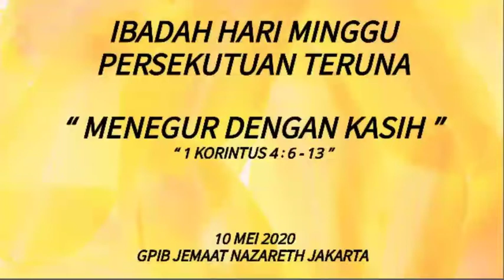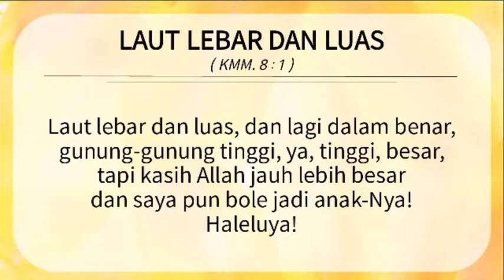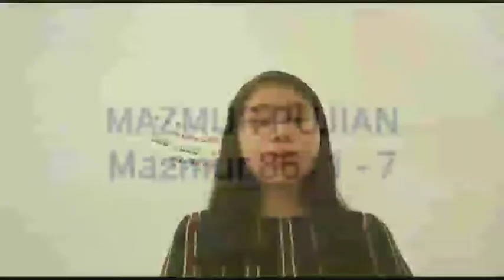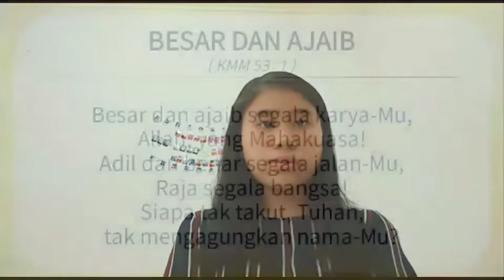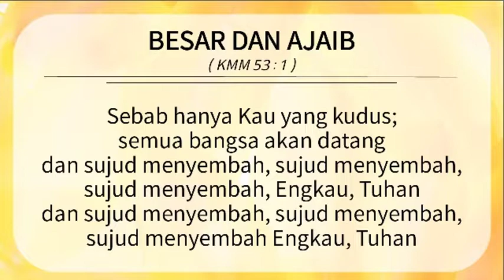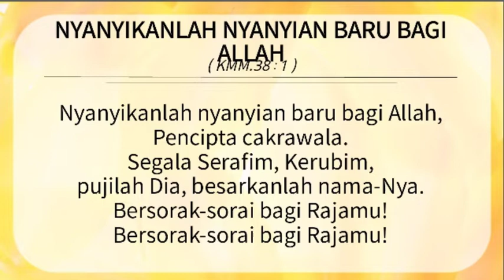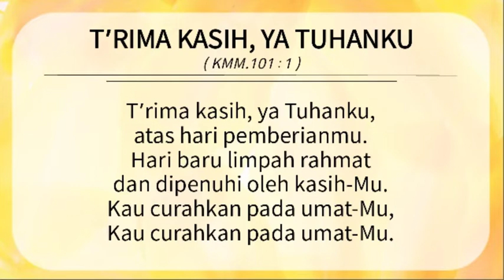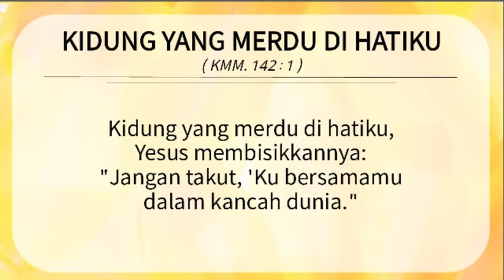IHMPT - Minggu, 10 Mei 2020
Selamat pagi..
Selamat hari Minggu adik2 teruna terkasih.
Sudah mandi? Sudah sarapan??
Berarti sudah siap berIHMPT dong ya?
Sudah siap dengan alkitab di tangan?

Hari ini kita masih akan berIHMPT dari rumah masing2, karena kita semua adalah gereja dan dimana pun kita berada, disitu Allah hadir bagi kita 😊.
Awali dengan saat teduh ya..
Sudah siap???

Selamat beribadah yah adik2 teruna Nazareth.
Stay healthy.. Stay safe.. Stay at home